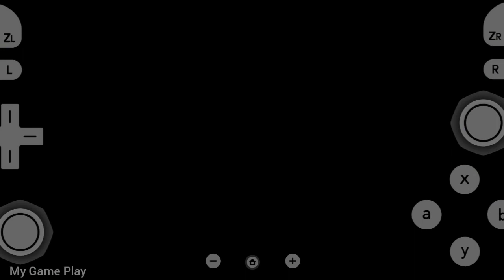WWE 2K23 Wii Game For Dolphin Emulator On Android | Randy Orton Vs. Brock Lesnar Payback | Gameplay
WWE 2K23 Wii Game For Dolphin Emulator On Android Mobile Device | Randy Orton Vs. Brock Lesnar Payback | Gameplay

                      📱My Device📱